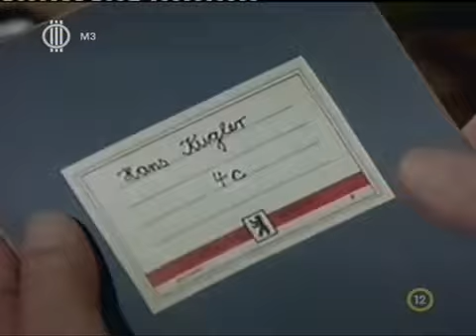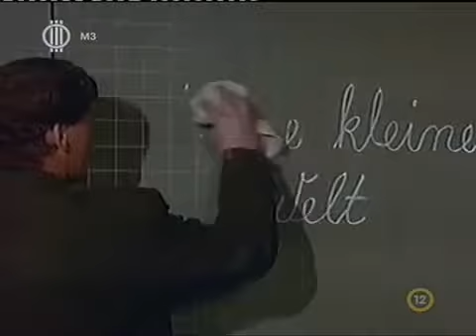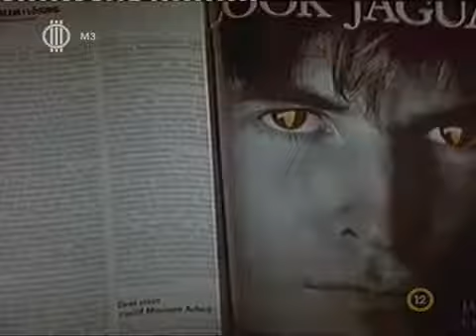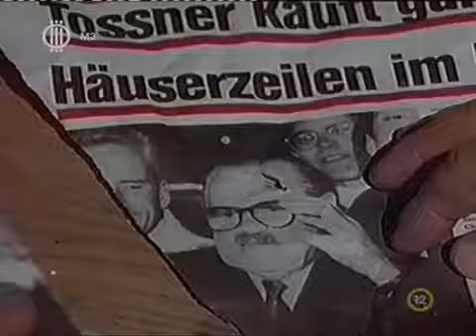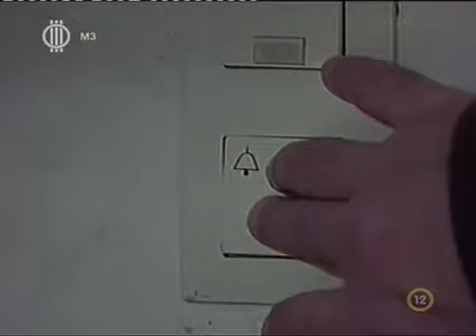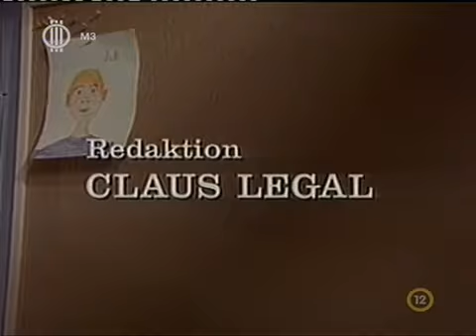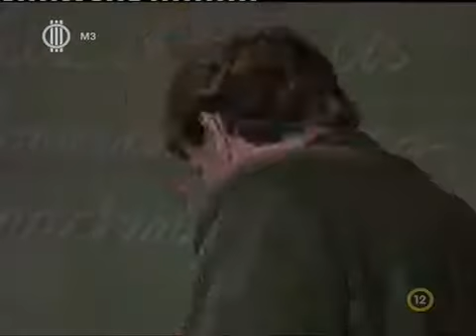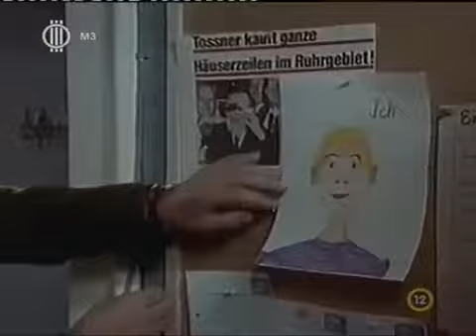Derrick 17 04 Tossner vége (1990)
Rendezte: Günter Gräwert Szereplők: Horst Tappert Stephan Derrick Fritz Wepper Harry Klein Willy Schäfer Berger Walter.

ZDF enterprises GmbH Derrick - Német (NSZK) bűnügyi filmsorozat. A főszerepben: Stephan Derrick - Horst Tappert - Szabó . Rendezte: Günter Gräwert .

Rendezte: Alfred Weidenmann Szereplők: Horst Tappert Stephan Derrick Fritz Wepper Harry Klein Willy Schäfer Willi Berger Jochen Horst Kurt Schenk.